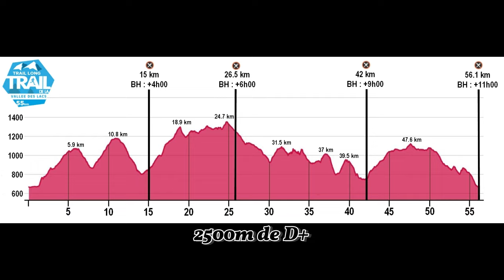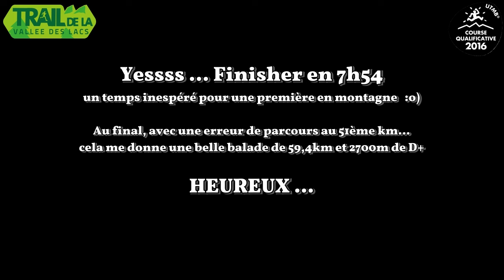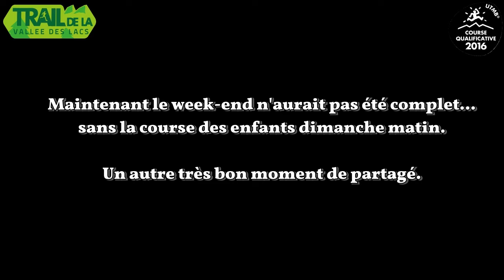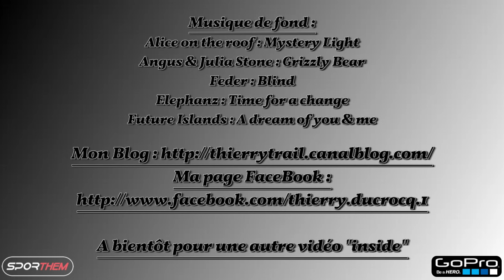Trail de la Vallée des Lacs 2016 (56km)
Trail de la Vallée des Lacs  (56km)  le 18/06/2016
à GERARDMER (88)